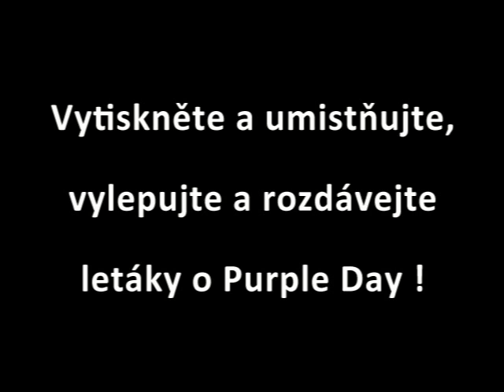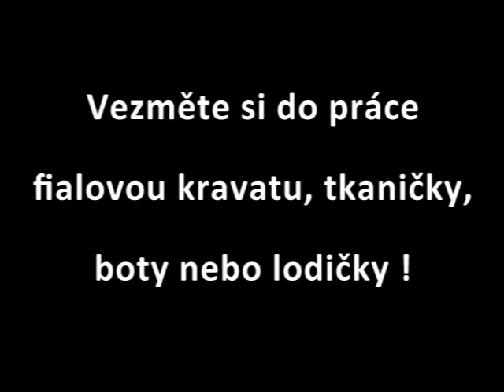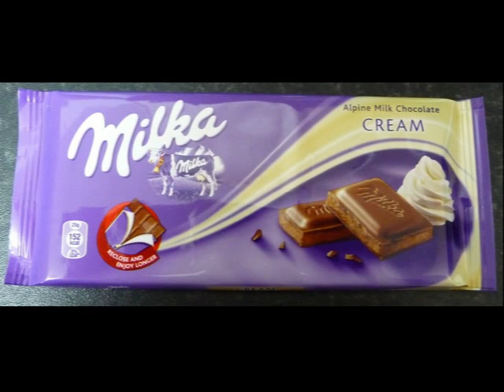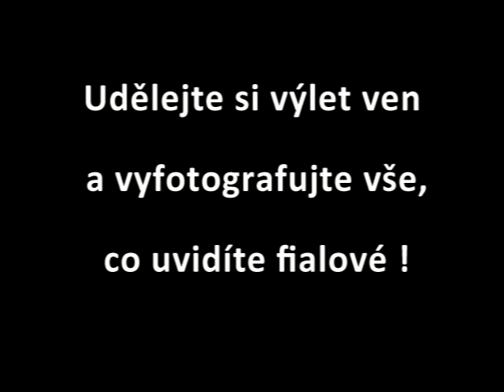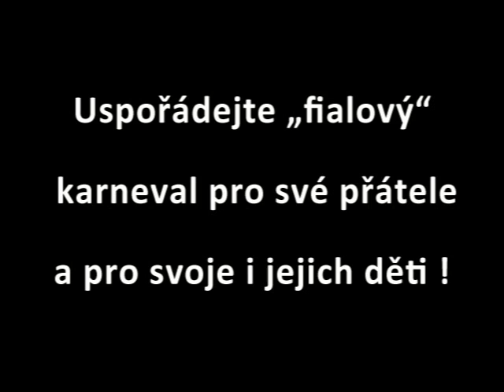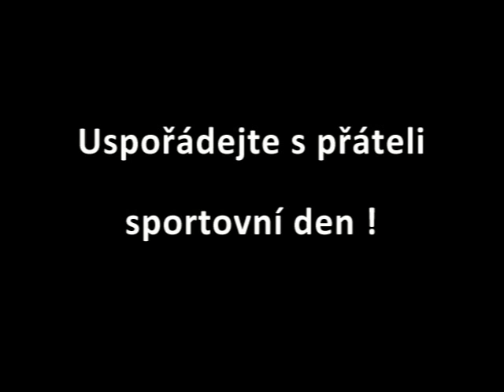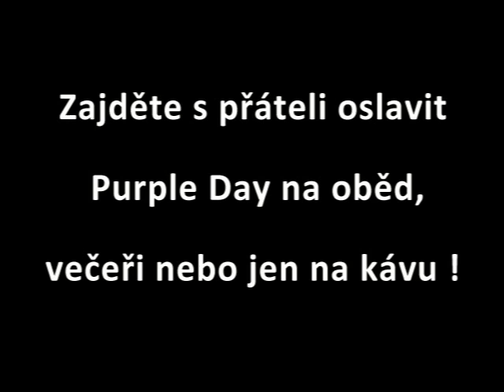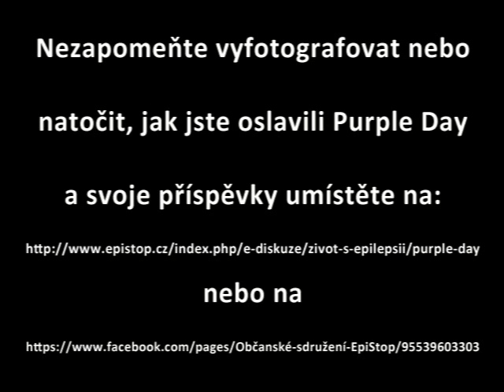Inspirace na Purple Day (26.3.2014)